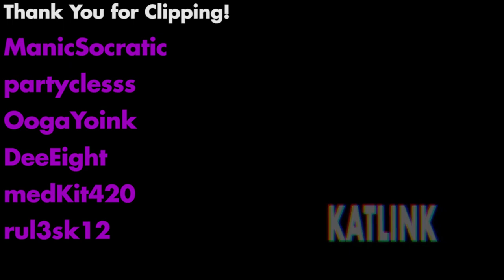Best of KatLink | January 2020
New Year, same Kat.
A compilation of all the funniest moments and biggest milestones that took place on KatLink's Twitch stream during the month of January, 2020.